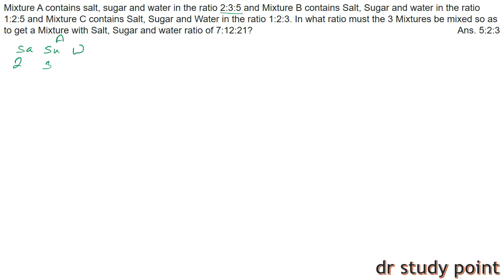QUANT DAY-82 || HIGH/DIFFICULT LEVEL QUANT SERIES || HIGH LEVEL MIXTURE ALLIGATION